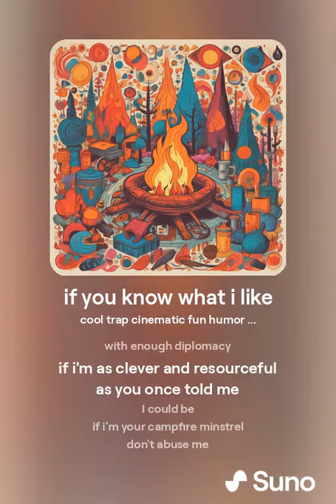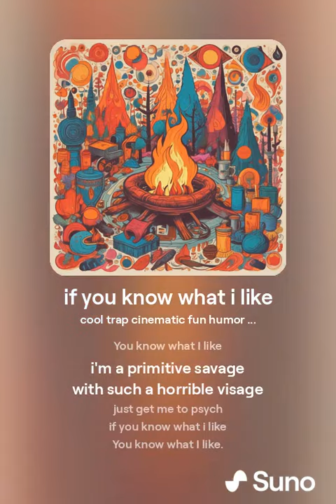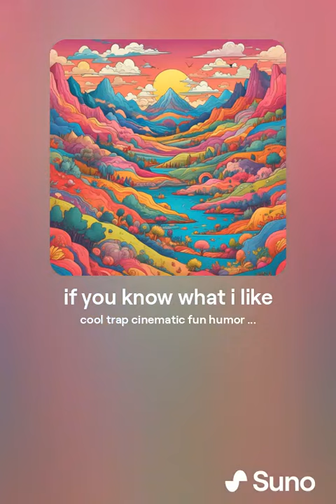"if you know what i like (2)" lyrics: Copywritten Ambulance (+ music mix by a.i.)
Copywritten Ambulance Project track, revisited w/artificial intelligence. "if you know what i like (2) [alternate ending]... I like both versions of this so much, gotta have both on the channelio del YouTube. song by Copywritten Ambulance: "this little image"/"if you know what i like". enjoy or be a hater. meanwhile we are making music history! super glad lucky to be part of this development unfolding. kinda petty that I wish it were only I who had this super power, ha ha. let's chill & rock out! woohoo